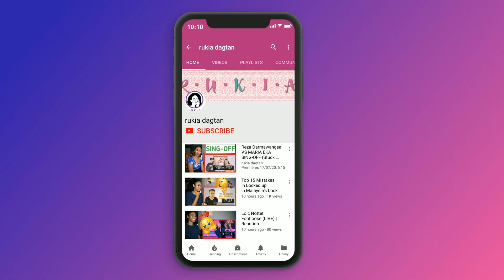FIRST TIME REACTING TO AYU TING TING - TATITUT (OFFICIAL MUSIC VIDEO)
*reaction video*

Today I am reacting to AYU TING TING - TATITUT (OFFICIAL MUSIC VIDEO)

MAILING ADDRESS:
Rukaiya Dagian
2600 Baguio City
Philippines